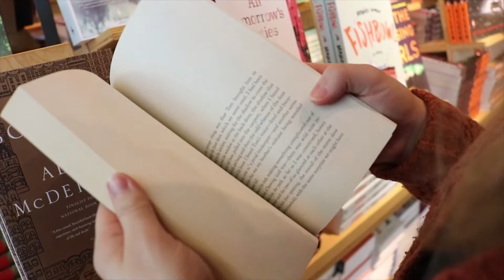How to Find Your Purpose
This video was inspired by my father Steve who always has believed in me and pushed my to new distances in life. He told me to search for my Catalina Wine Mixer which was finding my purpose in creativity and creating things for others to enjoy. Now I am in search of that thing and if you have any agencies you know looking to hire then let this guy know!

Hope you enjoy and more videos to come!